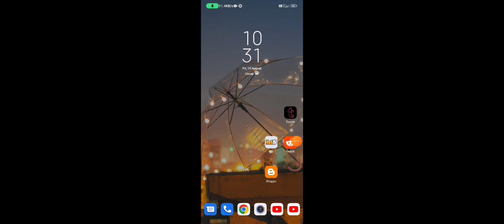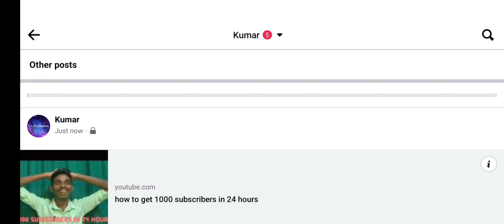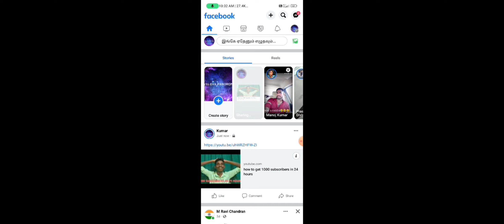how to set youtube link in facebook story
facebook story
how to add music to facebook story
facebook story song add
facebook story music
facebook story par youtube link kaise post kare
celebrities
how to share youtube link on instagram story
instagram story par youtube video link kaise dale
funny video
story
how to add a link into your facebook stories
how to add a clickable link into your facebook stories
jokes
humor
add music on facebook story
talk show
funny
how to add music in facebook story
add music to facebook story
add link to facebook story
pinkfong
famous
funny videos
set music with facebook story
joke
hollywood
how to add music to facebook stories
cbs
add music on facebook story in bangladesh
how to add music on facebook story
comedy
how to add music facebook story
comedian
late night
celeb
celebrity
how to add link in facebook story
colbert
facebook story me kaise link post kare
instagram story par youtube video link kaise lagaye
steven colbert
stephen colbert
facebook me youtube link kaise dale
late show
the late show
fb story
how to
add link
how to share youtube link on facebook story
instagram story me youtube link kaise dale
how to share youtube link on instagram story 2022
facebook stories
facebook me youtube link kaise dale story me
youtube link share kaise kare
facebook story me link share kaise kare
facebook me link share kaise karane ka tarika
teach
facebook me youtube link kaise dale 2022
youtube link facebook story
youtube link facebook status mein kaise dalen
youtube link facebook story mein kaise dalen
how to put links on facebook stories 2022
add clickable links to facebook stories
adding links to facebook stories
how to add links in facebook stories
add links to facebook stories
facebook stories feature
how to add links to your instagram story
how to add links to instagram stories
add youtube link on instagram from android
how to add youtube link on instagram story from mobile app 2022
how to add youtube link on insta story 2022
how to put youtube link on instagram story 2022
how to add youtube link on instagram story 2022
share youtube link on instagram story 2022
put youtube link on instagram story 2022
add youtube link to instagram story 2022
instagram app
insta app
facebook per music story kaise set kare
facebook music story
how to set music story on facebook
facebook per music story set kaise kare
how to increase views on facebook story
fb status par views kaise badgaye
facebook story views
facebook story views badhane ka tarika
how to get more views on facebook
facebook unlimited story views
fb story views
facebook story par views kaise badhaye
how to share youtube short video on fb story
youtube short video ko facebook story me set kaise kare
youtube short video ko facebook story me kaise set kare
youtube short video ko facebook story me kaise dale
youtube short video ko facebook story me kaise lagaye
youtube shorts video ko facebook par share kaise kare
youtube short video ko facebook story par share kaise kare
youtube short video ko facebook par share kaise kare
link on stories
instagram stories
saifullah zubair
instagram story par youtube link kaise dale
instagram story me youtube ka link kaise dale
instagram story me youtube video link kaise dale
instagram story me youtube channel ka link kaise dale
instagram story me youtube link
kaise dale
saifullah knowledge
how to add youtube link on instagram story
trick 22
add youtube link to instagram story
youtube link instgaram story par kaise share kare
how to add youtube video link on instagram story
how to put youtube link on instagram story
how to add youtube link to instagram story
how to add youtube video link in instagram story
youtube video ko facebook story par kaise share kare
how to share youtube video link on facebook story
how to share youtube link in facebook story
share youtube video on facebook story
teach news
tikeswar meher
mr tk tech
one tech360
how to make facebook story photo with music
how to write with music in facebook story
how do i add music to my story on facebook
how to add music to facebook story photos
facebook story new update
ck super tips facebook story
facebook story me bada video lagana sikhe
facebook story par long video kaise dale
facebook story par 30 second jayda ka video kaise lagaye